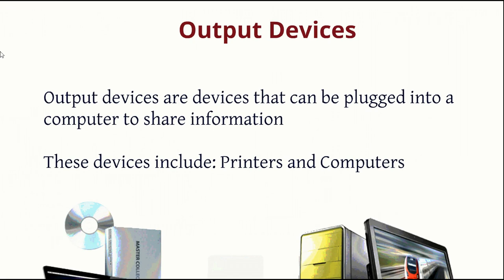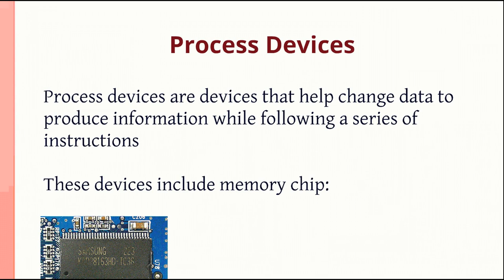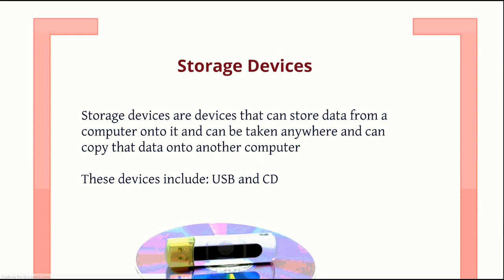5 Function of Hardware Part 1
IST Work part 1